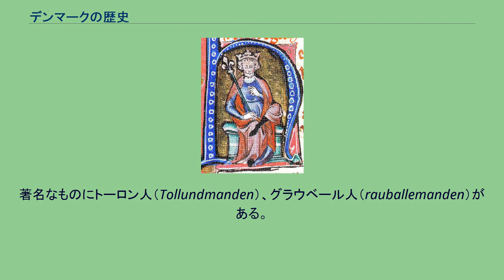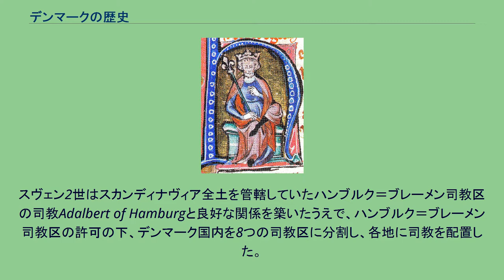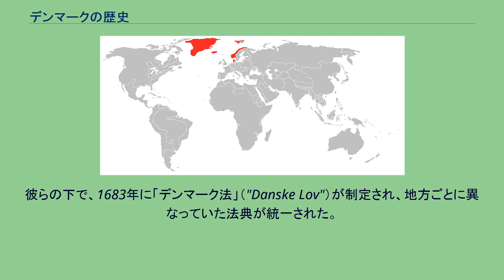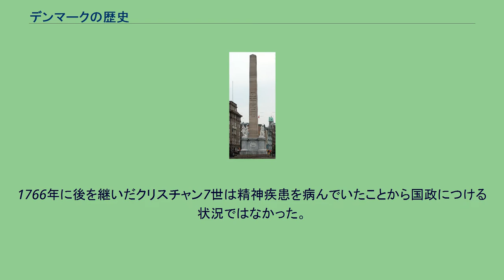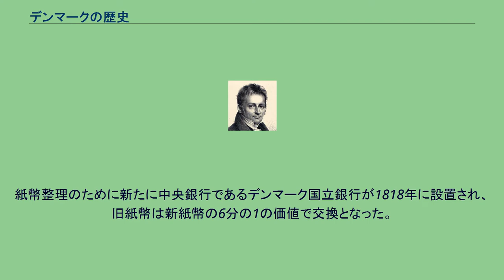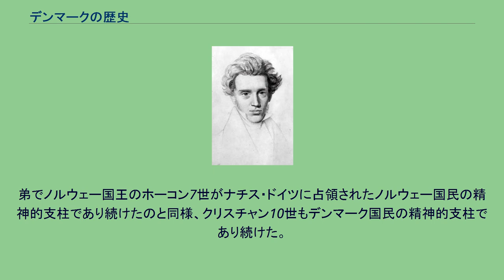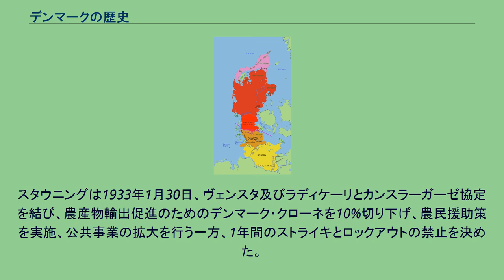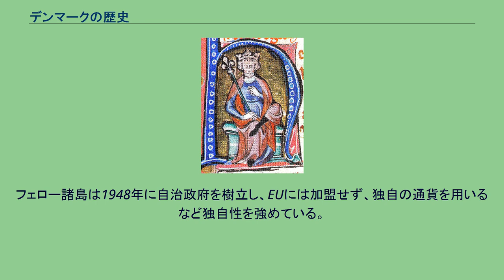デンマークの歴史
20世紀末のデンマークの国土（赤）、スウェーデン（黄色）も示した デンマークの歴史（デンマークのれきし）では、先史から現代までのデンマークの歴史を述べる。
現在のデンマークには紀元前12000年頃から人が住み続けていると考えられている。
デンマーク地方で新石器時代が始まったのは紀元前3000年ごろと考えられており、同じころ、農業が始まったとみられる。
紀元前2000年ごろ、インド・ヨーロッパ系の人びとの侵入によって単葬墳文化がもたらされた。
紀元前1500年ごろ青銅器文化がデンマーク地方に到来したとみられる。
ドイツから北欧にかけて分化し成立したゲルマン人（西方系）の住む地となっていった。
紀元前500年頃、ケルト人により北欧に鉄器がもたらされた。
これ以降を、ケルト鉄器期（前ローマ鉄器期）と称する。
この時期に集落の形成が進んだ。
紀元前後に入ると、ローマ人との接触がみられた（これよりローマ鉄器期）。
北欧とローマ帝国の間では交易も行われ、北欧からは毛皮、琥珀などが輸出され、ローマから祝杯やワインなどが輸入されたと考えられる。
ローマ鉄器期の発掘物に沼地から発掘された湿地遺体がある。
著名なものにトーロン人（Tollundmanden）、グラウベール人（rauballemanden）がある。
デンマーク内で100体以上の遺体が見つかっており、その中には極めて保存状態が良好なものもある。
なぜ沼地に多くの遺体が眠っているのかという理由については、処刑説や人身御供説などが存在する。
5世紀頃よりゲルマン鉄器期に入る。
この時期における史料は欠落しており、正確なことは分からない。
遺跡からはローマの金製品などが出土している。
ゲルマン民族移動の時代に、北方系ゲルマン人（ノルマン人）の一派であるデーン人が、スウェーデン南部スコーネ地方を通って現在のデンマークの地へ到来した。
それまでの先住民である西方系ゲルマン人のアングル人、サクソン人、ジュート人を圧倒し、最終的に同化していった。
デーン人は現在のデンマーク人の祖先となった。
彼らを知る文献、伝承として、サーガや北欧神話などがあり、北ゲルマン人の文化や思想などの動向を見る事ができる。
Ladby ship--デンマークで見つかった最大級の埋葬船 北欧史において8世紀から11世紀にかけては「ヴァイキング時代」と呼ばれる。
デーン人もヴァイキングとして知られる。
優れた造船と航海技術により、デーン人はフランスやブリテン島を攻撃し、征服していった。
文献に登場する最初のデーン人の王は8世紀前半のオンゲンドウスであり、かれはヴァイキングの首長であったとみられる。
デーン人の最初の王たちは、デーン人の居住域の南端にダーネビアケという土塁を構築して、ヘーゼビューとハイタブの交易地防衛と国土への他勢力侵入の防止に意を注いだ。
デーン人は西ヨーロッパ一帯を襲撃し、現在のイングランド、アイルランド、フランス、スペイン、ポルトガル、イタリアなどに侵攻した。
デーン人の伝説の英雄ホルガー・ダンスク（オジェ・ル・ダノワ） ヨーロッパ大陸では、9世紀初頭になるとカール大帝率いるフランク王国が勢力を拡大し、デーン人の支配する地域の南端にまでさしかかった。
フランク王国の文献にはデーン人の存在が記載されている（例えば、"Notker of St Gall"）。
"Notker of St Gall"によれば、804年ゴズフレズ王が海軍をともない現在のホルシュタインに現れ、フランク王国と外交交渉をおこなった。
808年、ゴズフレズ王はオボトリート族を攻撃し、レリクを支配して、そこにいる住民をヘーゼビューに移住させている。
809年、ゴズフレズ王の姉か妹をカール大帝の側室として和議を結ぼうとしたが、和平交渉は決裂した。
翌810年、ゴズフレズ王は200隻の船でフリースラントを攻撃し、海軍力を持たなかったフランク王国は防戦に事を欠いた。
ヴァイキングは海岸線を伝い、現在のフランスやオランダにあたる地をしばしば攻撃した。
デーン人は、834年にフランク王国を襲撃、843年にはロワール川の河口に近いナントを襲った。
デンマークでは現在のデンマーク王家の実質上の始祖であるゴーム老王がユトランド半島のイェリングの地に興起した。
ゴーム老王の子のハーラル1世（ハーラル青歯王、ハラルド、958年頃即位）は現在のデンマークとスウェーデン南部の統一をほぼ達成した。
彼はキリスト教を受け入れ改宗した。
デンマークの国名は、「デーン人の国」という意味であり...